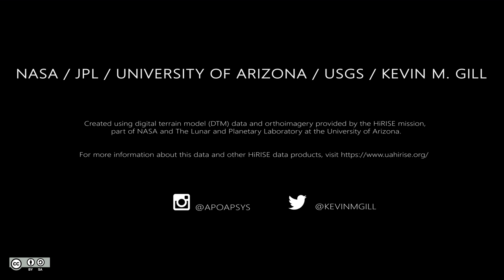Over the Central Peak of Hale Crater, Mars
A quick flight over the central peak of Hale Crater in the Southern Hemisphere of Mars, south of Valles Marineris.

The data has been colorized by me and is not true color. Elevations have been exaggerated slightly.

Rendered in Blender and composited in Adobe After Effects.